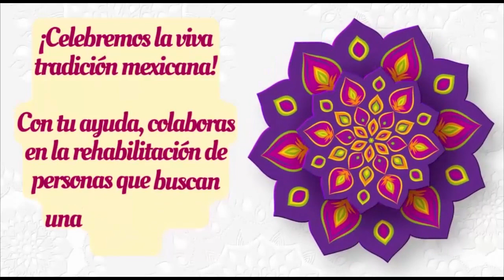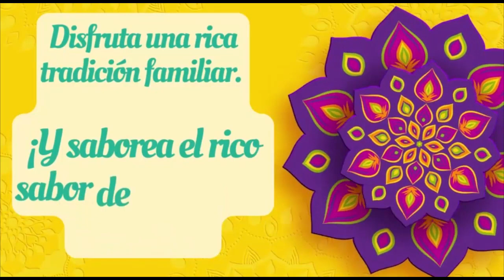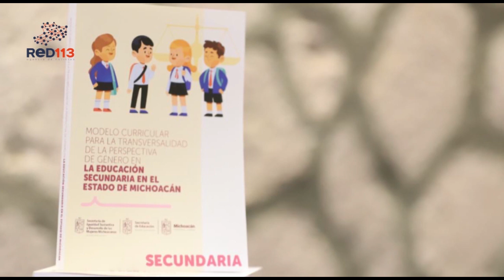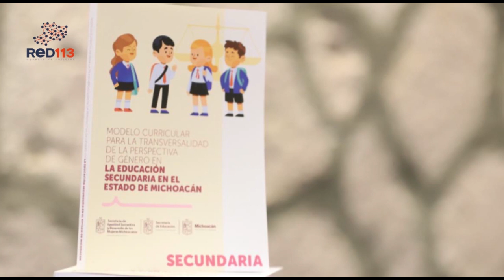Noticiero RED 113 martes 07 de noviembre de 2023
MORELIA
Encuentran cadáver putrefacto en domicilio de Villas del Pedregal
MORELIA
Hombre es asesinado cerca de Campo Bello, Morelia
MORELIA
Hallan a pareja ejecutada en domicilio al poniente de Morelia
MORELIA
Hallan muerta y con huellas de violencia a mujer en Ciudad Jardín
MORELIA
Riña deja una mujer herida en la Tenencia de Santiago Undameo
APATZINGÁN
Fallece en hospital indigente que fue baleado en la Lázaro Cárdenas
PARÁCUARO
Fallecen dos hermanos que fueron atacados con arma hechiza, durante una aparente riña
TANGANCÍCUARO
Una mujer sin vida y un lesionado grave, tras fatal accidente en Tangancícuaro
ARTEAGA
A 45 años de prisión sentencian a Dimas Jesús A., responsable del homicidio de un bebé, cometido en Arteaga

JACONA
Bedolla pone en marcha sistema de videovigilancia vecinal en Jacona y Zamora
JACONA
Con 105 cámaras se fortalece la seguridad en 15 colonias de Zamora y Jacona: SESESP
MORELIA
La mejor noche de muertos en la historia de Michoacán: Roberto Monroy
MORELIA
Desde Morelia se fortalece el turismo en Michoacán: Alfonso Martínez
MORELIA
Por Buen Fin, Gobierno de Michoacán condonará multas y recargos en trámites vehiculares: SFA
MORELIA
Michoacán avanza en la prevención de la violencia de género con modelo educativo: Seimujer